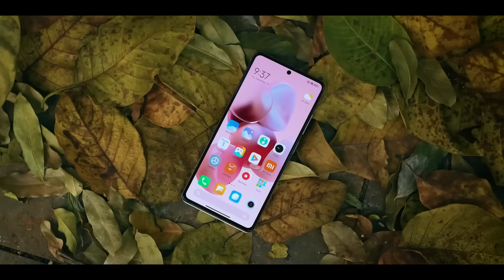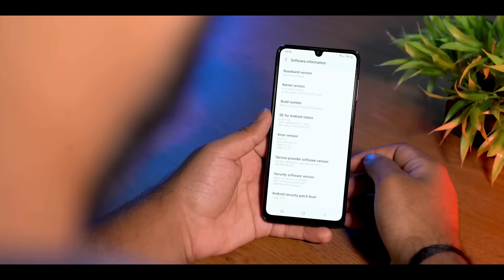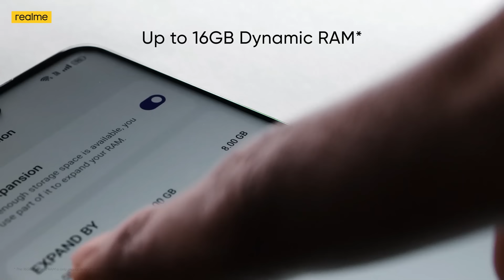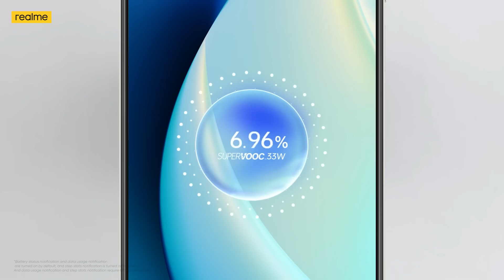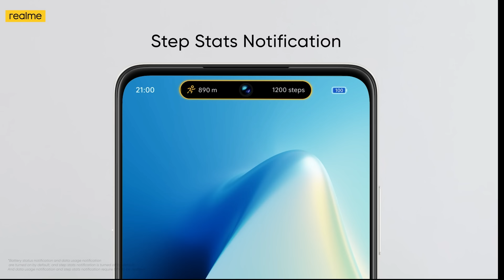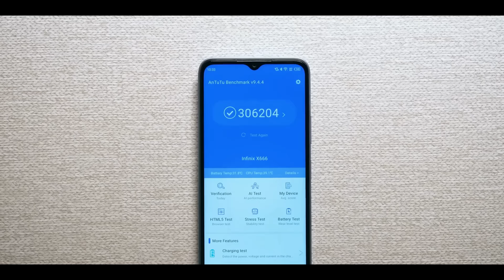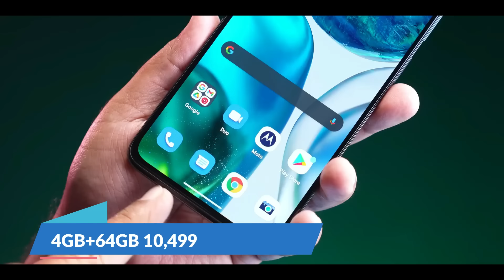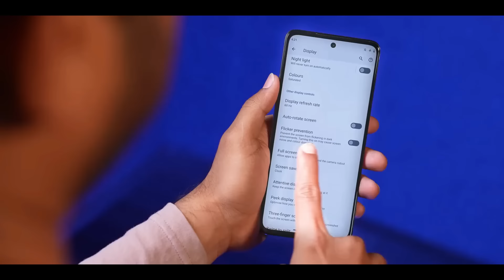4 Best Powerful Smartphone under 10000 in 2023-5G | Best Phone Under 10000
4 Best Powerful Smartphone under 10000 in 2023 | Best Phone Under 10000

SAMAUNG______
SAMSUNG F13
samsung m32___________
amsung m33 5g
samsung m53 5g
samsung m32 4g
Samsung s20fe 5g
Samsung m32
Samsung m53 5g

REDMI______________________
redmi note 10 pro
redmi 9a
redmi note 11
poco m4 pro 4g _______
poco m4

___ VIVO________________
vivi t1 44w
iqoo z5 5g

infinix
infinix 12
 infinix 12
____REALME_______

realme 50a prime
9 5g
ealme nazo 50
realme 50 i
realme 9 4g
___OPPO____________
oppo k10

___ TECNO_________
tecno spark 9
tecno pop 5 lite

flipkard.

Products Link